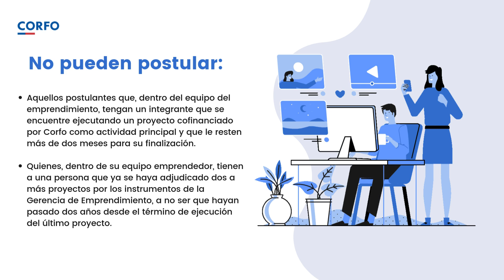Inicia Sostenible Limitaciones Postulante